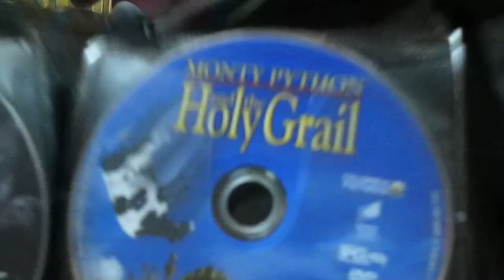What Movie Should We Watch